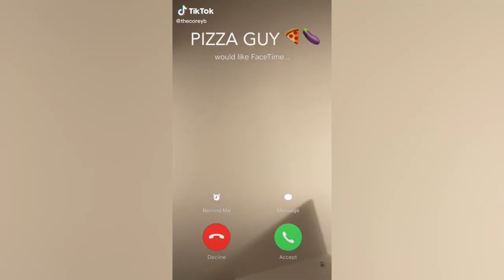Funny TikTok Videos pt6!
Funny TikTok Videos pt6 TikTok compilation